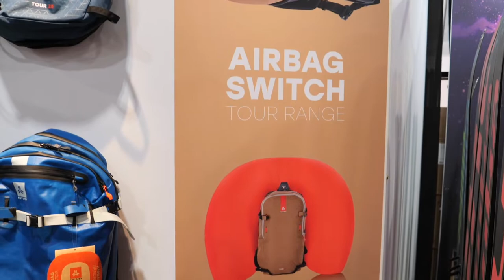Outdoor Retailer Snow Show 2022 Arva - New Beacons, Backpacks, Probes and Shovels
Arva just blew our minds with their new gear!  The upcoming beacons have the best range of any we have seen. 80 meters!

The new backpacks look amazing as well.